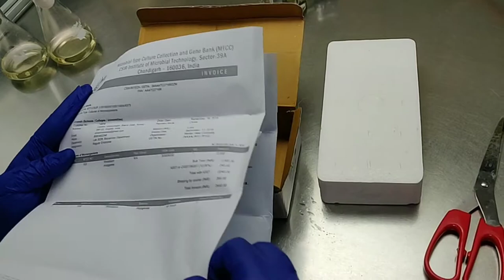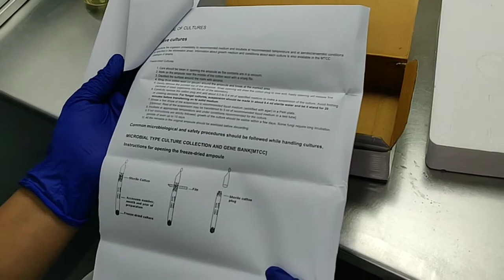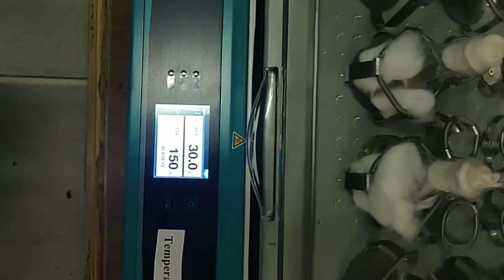Mtcc culture revival ll ATCC culture revival ll Bacterial culture inoculation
Mtcc culture revival ll ATCC culture revival ll culture inoculation

1. how to inoculate bacterial culture?
2. how to revival MTCC culture?